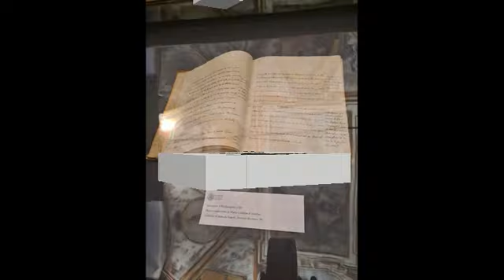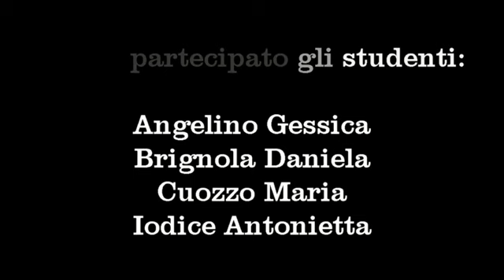Il mio ISSR - Visita all'Archivio di Stato (Napoli)